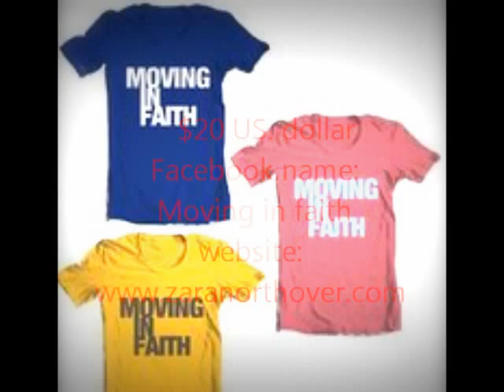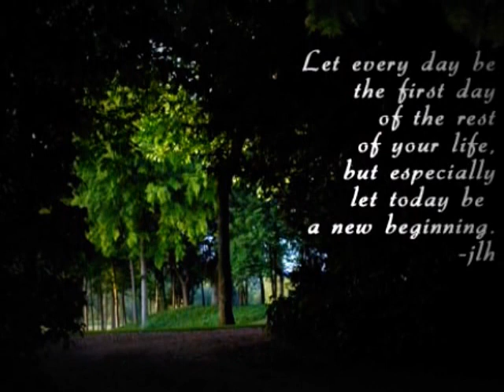Moving In Faith ZARA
Zara Northover  Moving In Faith. The word that moving all around the world. Zara is Jamaica track & field shut put.